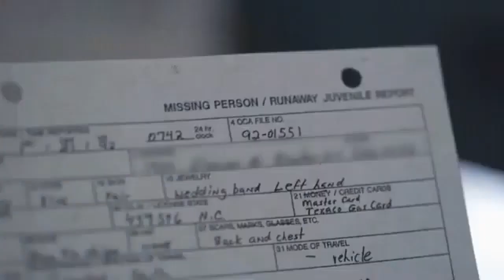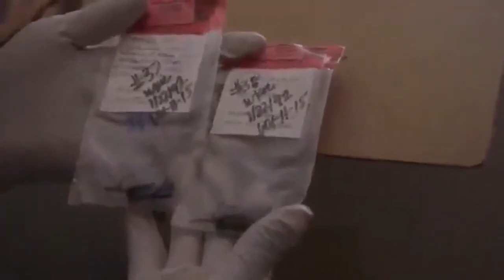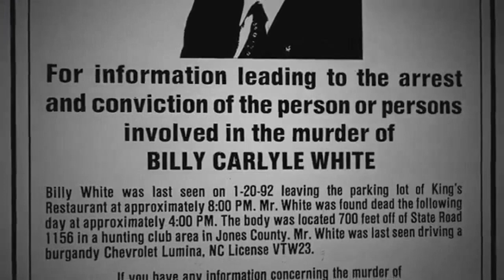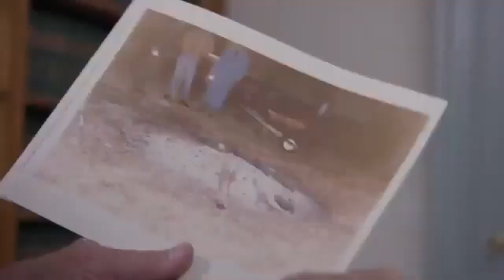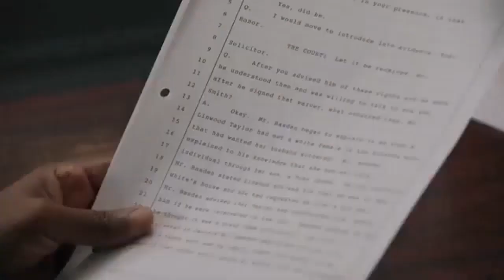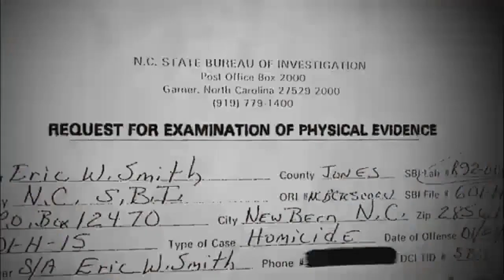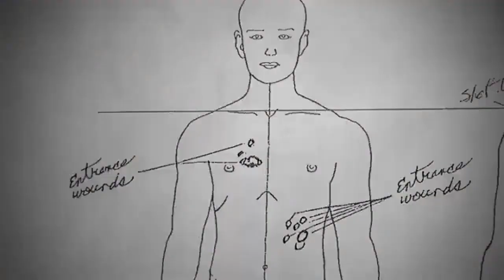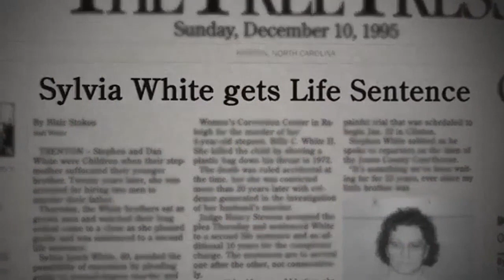Scene of The Crime with Tony Harris S02E05 Death of a Salesman 02